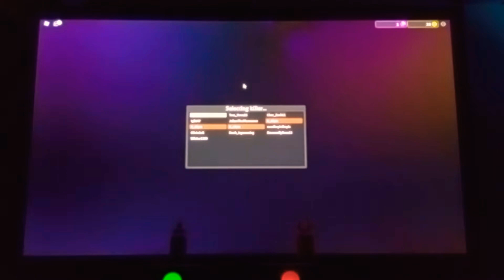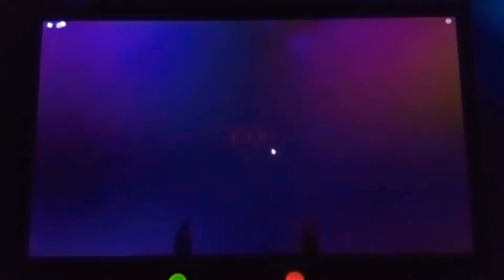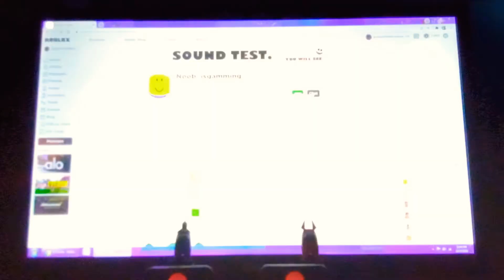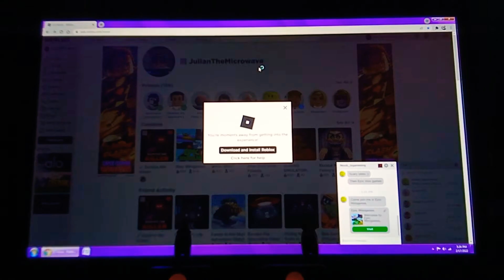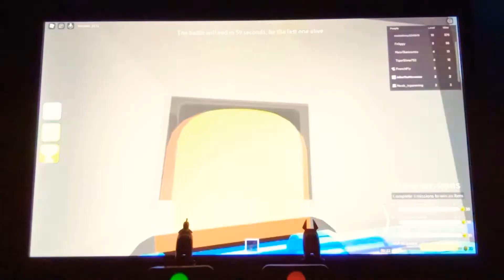Caled Is In Roblox!!!! (Roblox)